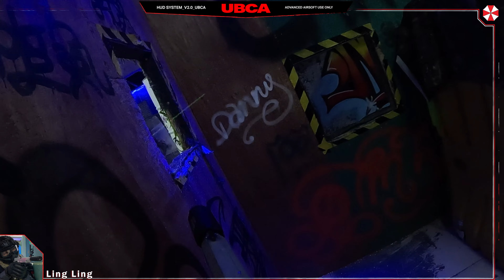UBCA Random Team Matching Game @ X-Mission [Ling]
Random Team Matching Game at X-Mission